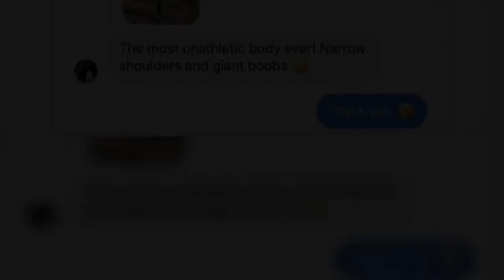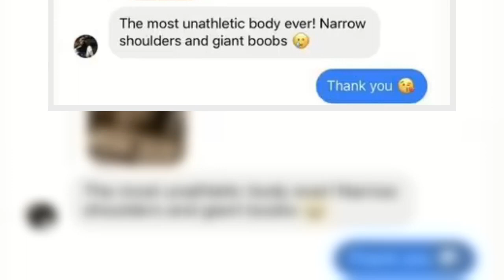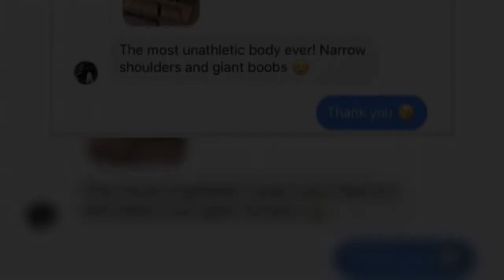Tennis star takes break from sport after being trolled over her 'giant boobs'【News】